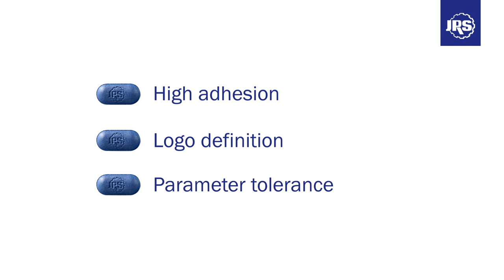VIVACOAT® A – The Robust Film Coating for High Adhesion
• The robust film coating system available worldwide
• Offers great adhesion of the film to the tablet core
• Enables short process times
• Outstanding performance in laboratory and production equipment